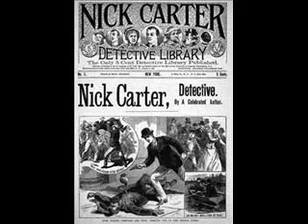Nick Carter, Master Detective, The Case of the Policy Makers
Nick Carter, Master Detective, The Case of the Policy Makers played by Lon Clark, (1912, Frost, Minnesota - Passed away October 7, 1998) was a New York actor of stage and radio. Nick Carter, Master Detective was on the Mutual Broadcasting System from 1943 to 1955 the series was directed by Jock MacGregor, Patsy played by "Helen Choate" and later by "Charlotte Manson" "Ed Latimer" "John Kane" and "Michael Fitzmaurice, Nick Carter first appeared in the September 18, 1886 issue of Street & Smith's New York Weekly and soon became America's most popular dime novel detective. The master detective came to radio in 1943 in a Mutual series originally written by Walter B. Gibson, the creator of The Shadow, and starring veteran actor Lon Clark (who had originated the role of Clem Kadiddlehopper opposite Red Skelton on WLW) with Helen Choate as Patsy. Clark also starred on radio as King Features' The Comic Weekly Man and later co- starred on Broadway with Fredric March in Long Day's Journey into Night .Adam Maamoun